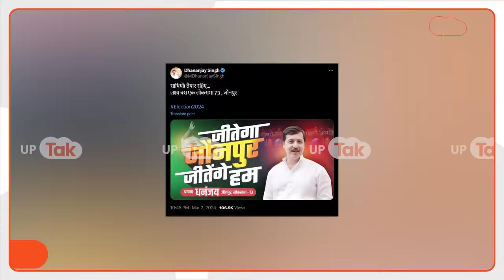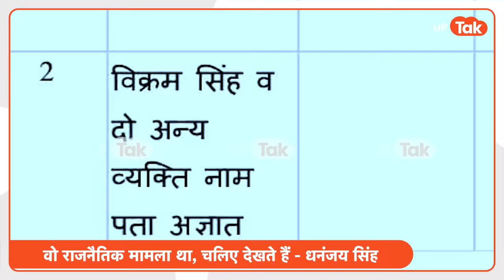Dhananjay Singh Jail : जेल के अंदर पहुंच गए धनंजय सिंह...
धनंजय सिंह को अपहरण मामले में कोर्ट ने दिया दोषी करार. कोर्ट से पुलिस धनंजय को सीधे ले गयी जेल.